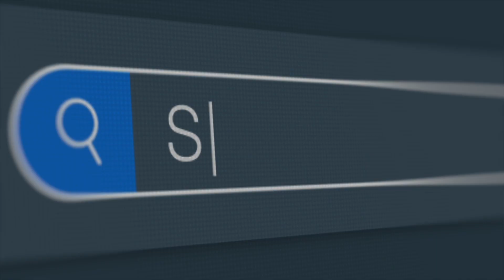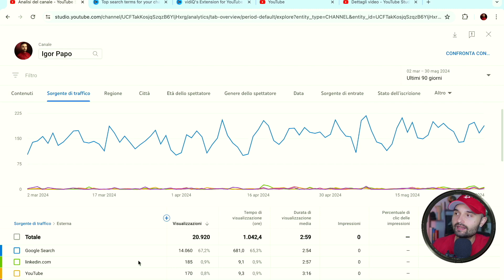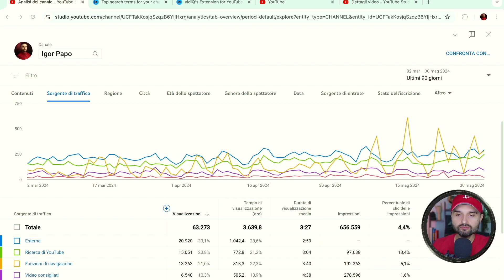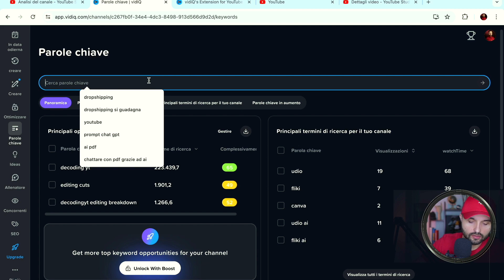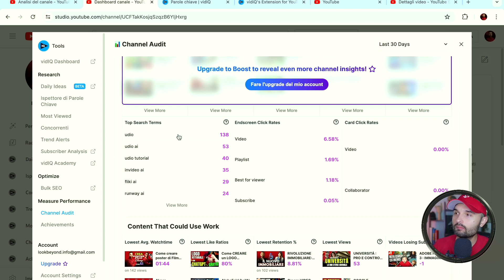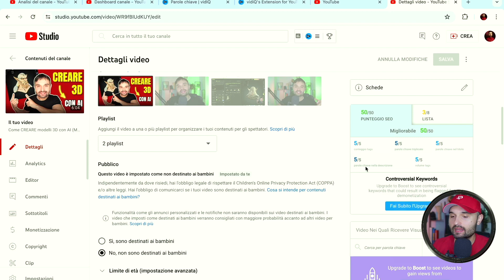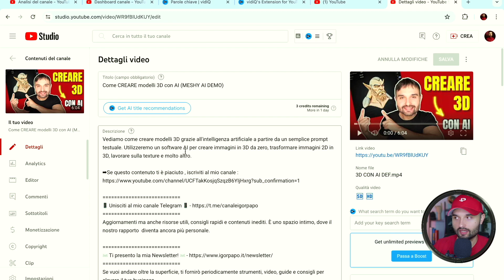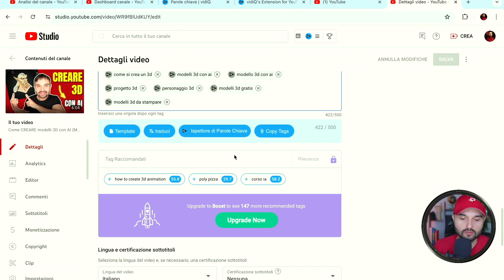SEO Video YOUTUBE : Come POSIZIONARTI nelle PRIME POSIZIONI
Vediamo come ottimizzare SEO nei tuoi video YouTube per posizionarti nelle prime posizioni nei risultati di ricerca. Vedremo insieme il processo di caricamento, gestione del titolo, descrizione e tag.
Condividerò con te alcune buone pratiche che mi hanno permesso di ottenere un'ottima quantità di traffico e visualizzazione video da google e youtube.

✉️ Ti presento la mia Newsletter!
Se vuoi andare oltre la superficie, ti fornirò periodicamente strumenti, video, guide e consigli per elevare il tuo business.